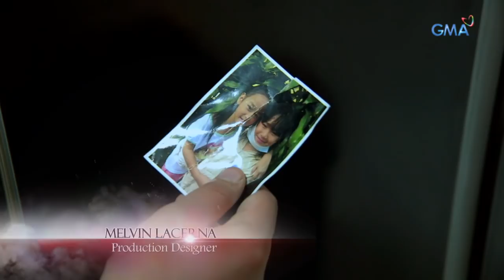Kambal, Karibal: Diego tests Cheska's memory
Aired (February 20, 2018): Itatanong ni Diego kay Cheska kung naaalala nito ang una nilang pagkikita para malaman kung si Cheska ba talaga ito o si Crisel.

Watch episodes of 'Kambal, Karibal' weeknights on GMA Telebabad, starring Bianca Umali as Crisanta Bautista, Pauline Mendoza as Criselda Bautista, Miguel Tanfelix as Diego Claveria, and Kyline Alcantara as Cheska De Villa. Also in the cast are Carmina Villarroel, Jean Garcia, Christopher de Leon, Marvin Agustin, Alfred Vargas, Jeric Gonzales, Gardo Versoza, Katrina Halili, Ana Capri, Sheree, and Ms. Gloria Romero.